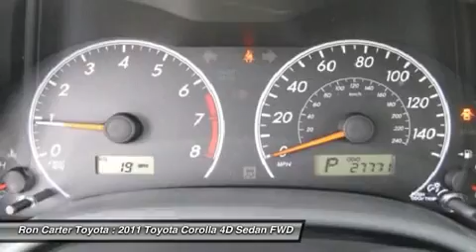2011 TOYOTA COROLLA Alvin, TX B9150845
2011 TOYOTA COROLLA Alvin, TX
Stock# B9150845

Ron Carter Toyota (RonCarterToyota)
3507 Fm 528

Toyota Certified and Certifed. All the right ingredients! Spotless One-Owner! This 2011 Corolla is for Toyota fans looking everywhere for a great one-owner gem. It is nicely equipped with features such as Toyota Certified and Certifed. Toyota Certified Pre-Owned means you not only get the reassurance of a 12mo/12,000 mile Comprehensive warranty, but also up to a 7yr/100,000-Mile Powertrain Limited Warranty, a 160-point inspection/reconditioning, 1yr Roadside Assistance, trip-interruption services, rental car benefits, and a complete CARFAX vehicle history report. A great gas saver with a surprising amount of room for its size! Save some money and still have room to haul your things! Located at the intersection of FM 528 and SH-35 in Alvin, TX, Ron Carter Toyota is a premier Houston, TX area new Toyota and Scion dealer, as well as used car, truck, and SUV dealer.